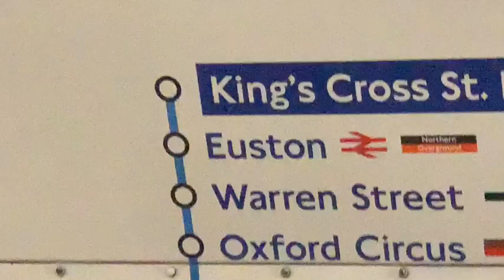NEW HOPE CLUB MANCHESTER 2019 - VLOG | AIMEEANDJESS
yesterday we both travelled to manchester to see new hope club and also eachother once again. aimee’s first time in manchester, a failed museum trip and screaming the lyrics to denis coleman. probably our best vlog yet. make sure to subscribe for a shoutout in next video like jack and elliot.